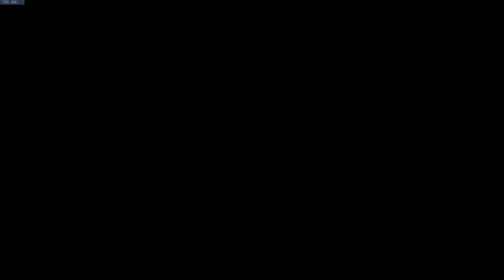*INCREDIBLE* 2-D VOLLEYBOMB! | Overwatch (Workshop Custom Game)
Overwatch Volleybomb - Someone has made a 2-D Volleyball (Volleybomb) game mode in Overwatch and it's super fun!

Volleybomb Settings: V5NKR (Courtesy of u/Telefrag_Ent)